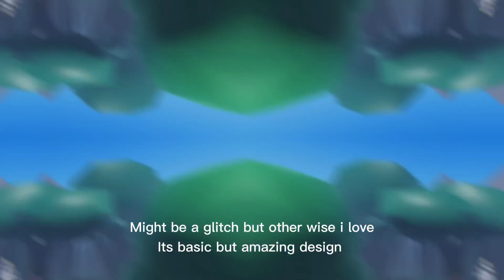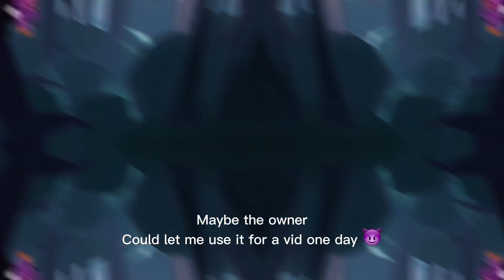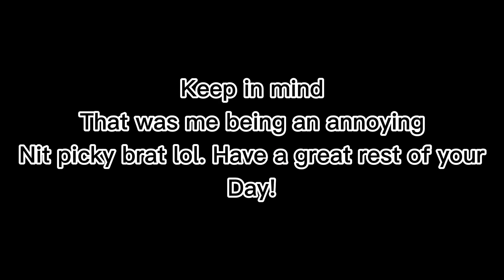Checking out the DSOA showcase!